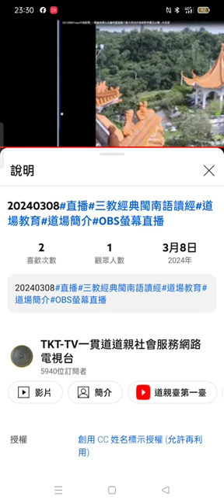Record 2024 03 08#分享#網路學習紀錄 23 30 14